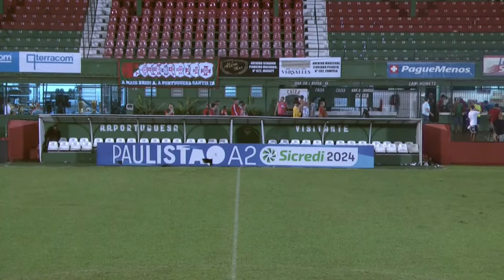JOGO COMPLETO: PORTUGUESA SANTISTA X SÃO BENTO | RODADA 10 | PAULISTÃO A2 SICREDI 2024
Veja o jogão entre Portuguesa Santista x São Bento, AO VIVO, nesta quarta-feira a partir das 20:00h aqui no YouTube!